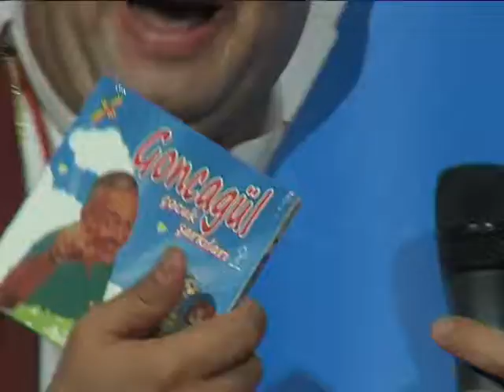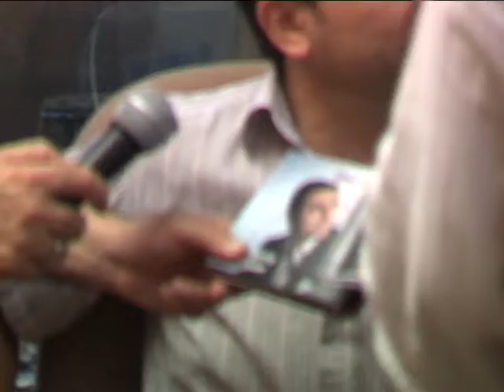RAMAZAN VE ÇOCUK HÜSEYİN GONCAGÜL VE İBİŞ 24 BÖLÜM